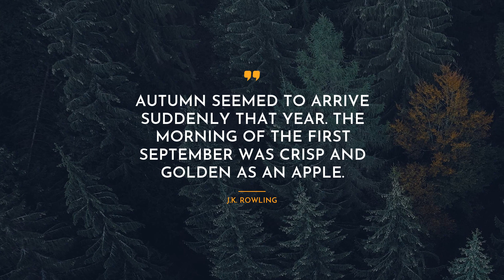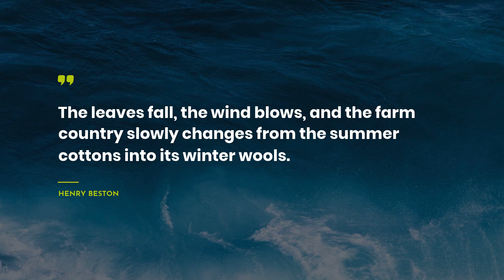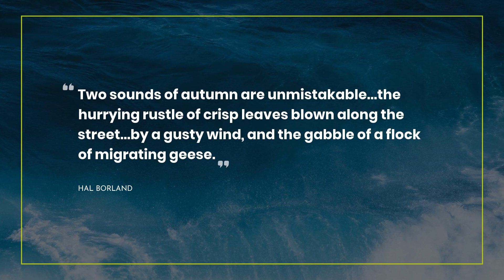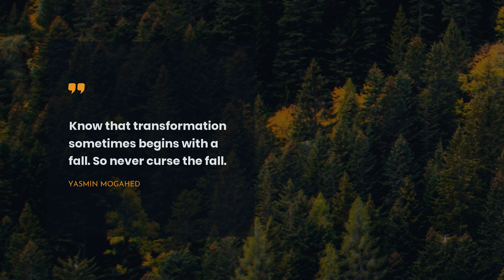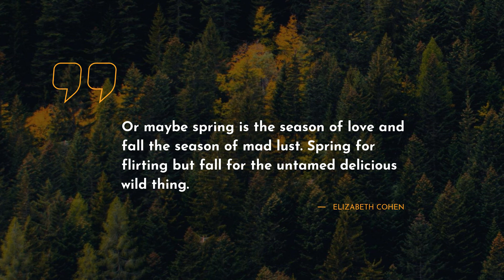20 outstanding Quotes about Fall ~ Everyday Quotes ~ Positive Quotes ~ Family Quotes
Here you can uncover our brilliant collection of the most attractive quotes about Fall. We have tried to compromise only real-life Quotes by successful persons such as J.K. Rowling, A.E. Housman, and Richelle Goodrich.If you didnt’t catch all quotes, you can find them in the video description.
~There is a helpful way to save all mostly important life quotes about Fall in one place: copy and then, paste them to Skype / WhatsApp / Tinder / Instagram / Facebook / Snapchat/ status bar. Another way is to copy the most notable quotes about Fall to your text editor.

The 20 smartest quotes about Fall:

1) Autumn seemed to arrive suddenly that year. The morning of the first September was crisp and golden as an apple.
 ― J.K. Rowling

2) October proved a riot a riot to the senses and climaxed those giddy last weeks before Halloween.
 ― Keith Donohue

3) Give me a land of boughs in leaf
A land of trees that stand;
Where trees are fallen there is grief;
I love no leafless land.
 ― A.E. Housman

4) And now, my poor old woman, why are you crying so bitterly? It is autumn. The leaves are falling from the trees like burning tears- the wind howls. Why must you mimic them?
 ― Mervyn Peake

5) Once you figure out who you are and what you love about yourself, I think it all kind of falls into place.
 ― Jennifer Aniston

6) Days decrease, / And autumn grows, autumn in everything.
 ― Robert Browning

7) Autumn..the year's last, loveliest smile."

[Indian Summer]
 ― John Howard Bryant

8) Autumn carries more gold in its pocket than all the other seasons.
 ― Jim Bishop

9) The leaves fall, the wind blows, and the farm country slowly changes from the summer cottons into its winter wools.
 ― Henry Beston

10) Give me juicy autumnal fruit, ripe and red from the orchard."

[Give me the splendid silent sun]
 ― Walt Whitman

11) Two sounds of autumn are unmistakable..the hurrying rustle of crisp leaves blown along the street..by a gusty wind, and the gabble of a flock of migrating geese.
 ― Hal Borland

12) Fall. Stand. Learn. Adapt.
 ― Mike Norton

13) Fall colors are funny. They’re so bright and intense and beautiful. It’s like nature is trying to fill you up with color, to saturate you so you can stockpile it before winter turns everything muted and dreary.
 ― Siobhan Vivian

14) August rain: the best of the summer gone, and the new fall not yet born. The odd uneven time.
 ― Sylvia Plath

15) For I may fall and I may fail but I will stand again each time and you will find no satisfaction.
 ― pleasefindthis

16) I was falling. Falling through time and space and stars and sky and everything in between. I fell for days and weeks and what felt like lifetime across lifetimes. I fell until I forgot I was falling.
 ― Jess Rothenberg

17) Know that transformation sometimes begins with a fall. So never curse the fall.
 ― Yasmin Mogahed

18) THERE is something in the autumn that is native to my blood—
Touch of manner, hint of mood;
And my heart is like a rhyme,
With the yellow and the purple and the crimson keeping time.
 ― Bliss Carman

19) Or maybe spring is the season of love and fall the season of mad lust. Spring for flirting but fall for the untamed delicious wild thing.
 ― Elizabeth Cohen

20) Don't judge too harshly, for if your weaknesses were to be placed under your footsteps, most likely you would stumble and fall as well.

Our YouTube channel is a nonstop resource of your daily portion of motivation.

Moreover, here you can get to know the quotes about Fall not only from successful thinkers and characters but also from books.

What’s the best quote, in your opinion? Have anything better to say about Fall? We wait for your quotes in the comment box.

Share with us the most memorable quotes. Maybe you have some other ideas about Fall? Do not be afraid! We are waiting for your thoughts.